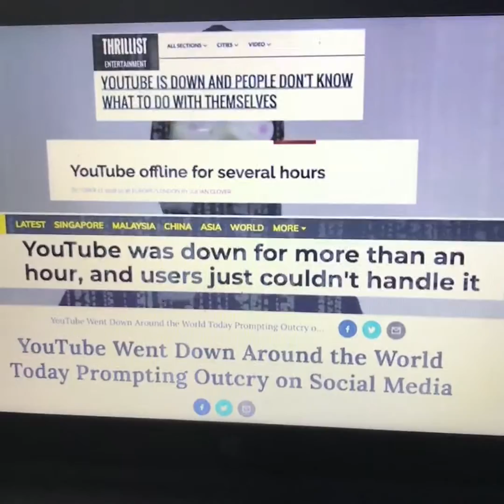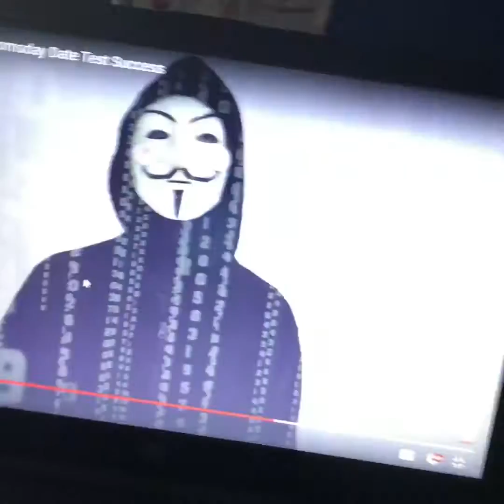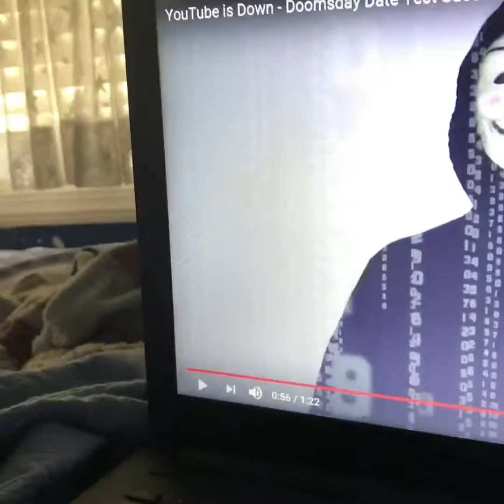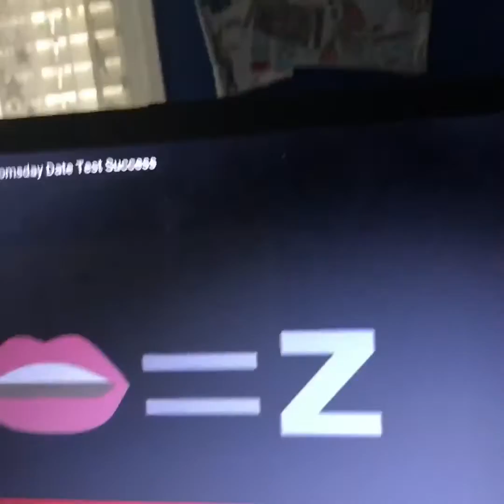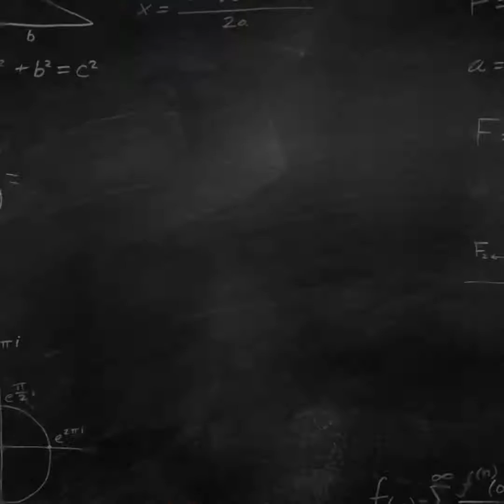stop project Zorgo